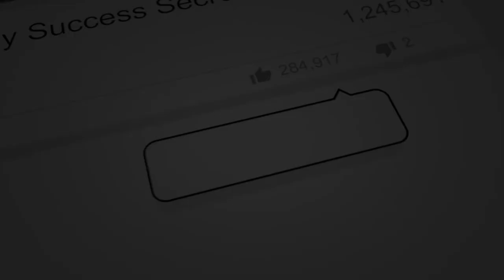Breaking News! Unemployment Claims Continue To Drop! | Hard Money For Real Estate Investors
Unemployment claims continue to drop! But there are still a lot of people that are not going back to work thus the unemployment benefits are dropping as well.

Work from home jobs is getting in demand. Most companies are results-driven. Some companies nowadays don’t require you to report in the office. As long as you are efficient and producing results that your company requires.
So go find work!

- “178 Can You Get A Hard Money Loan From Carolina Capital If You Are Self-Employed? | REI Show - Hard Money For Real Estate Investors!”